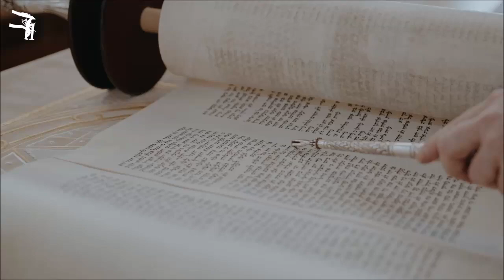חג סוכות - איך מצמיחים בקרבנו שמחה | הרב עקיבא קשתיאל [טועמיה]